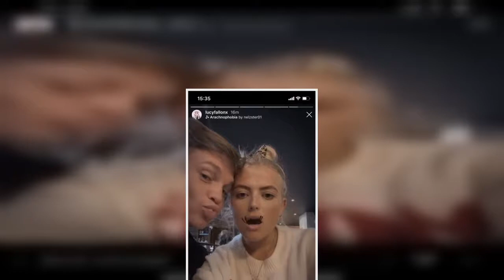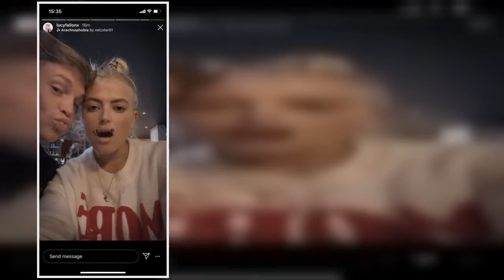✅ Corrie’s Lucy Fallon reveals she still sleeps with a photo of ex next to her bed